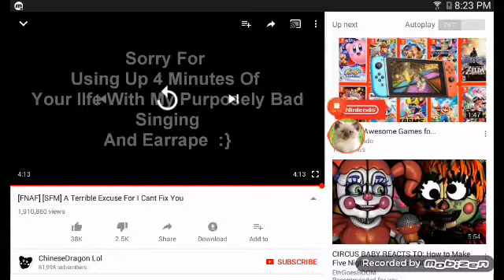Five Nights at Freddy's try not to laugh challenge!